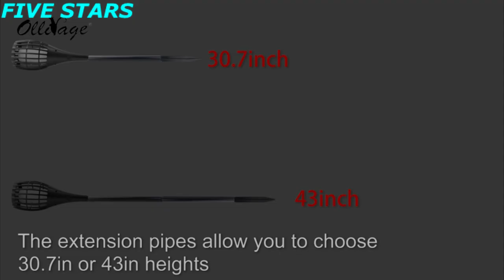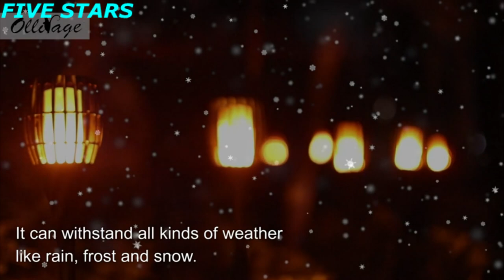5 Most Realistic Flickering Flames Solar Torch Lights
5 Most Realistic Flickering Flames Solar Torch Lights
►Amazon US Links◄
👉5 - TomCare Solar Lights
👉4 - Walensee Solar Lights
👉3 - Ollivage Solar Lights
👉2 - Ambaret Solar Lights
👉1 -Camabel 55" Tall Solar Torches

There is no better way to beautify your home during a festive season that adding Flickering Flames Solar. They are usually gorgeous and emit colorful fire-like flames that are environmental-friendly and safe. They usually operate on solar energy and this make them cost-effective and energy-saving lighting options. In addition to that, they are dustproof, weather-resistance and durable and deliver long-lasting performance. In this video, we have done some research and compiled Top 5 Best Flickering Flames Solar reviews for you.

★Best Amazon Today's Deals
★Try Twitch Prime
★Kindle Unlimited Membership Plans
★Create an Amazon Wedding Registry
★Try Audible and Get Two Free Audiobooks